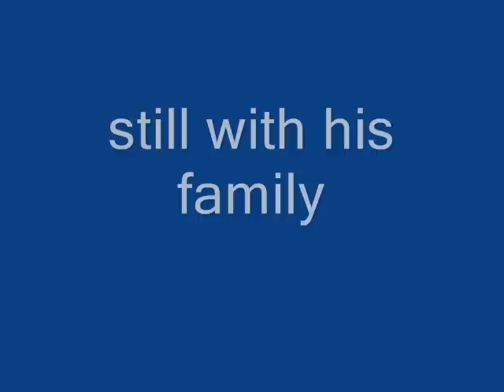homer is dead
homer dies